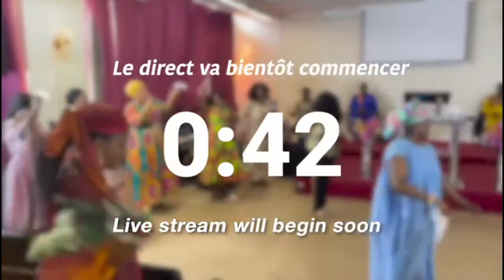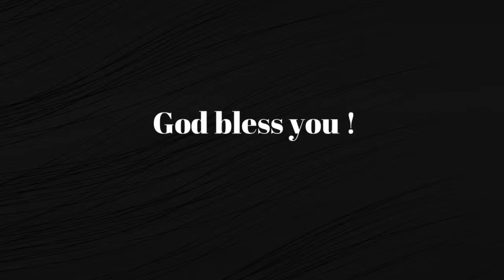Sunday First Service / Speaker Min. Eric DANQUAH